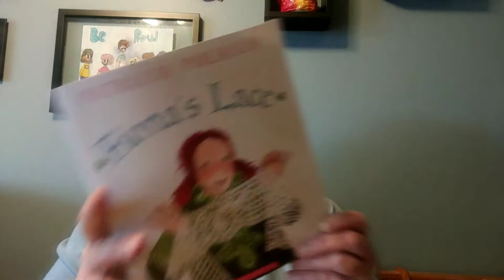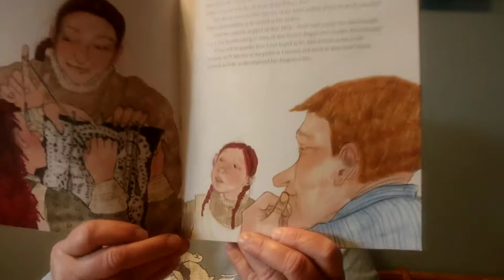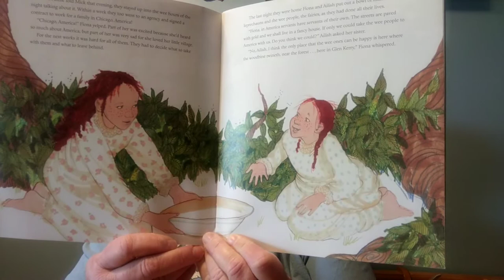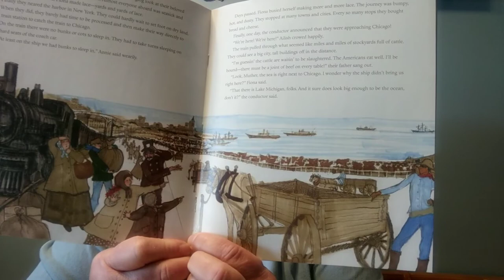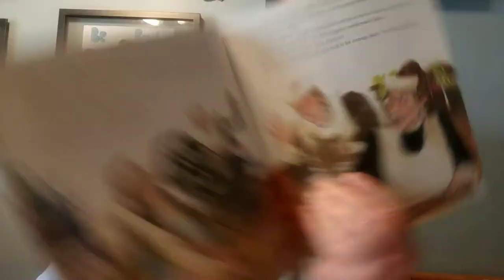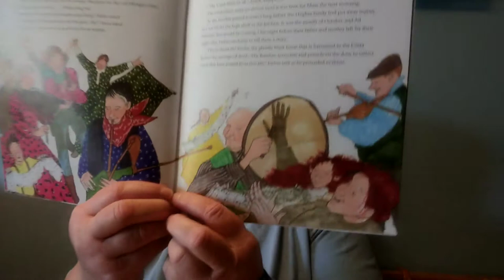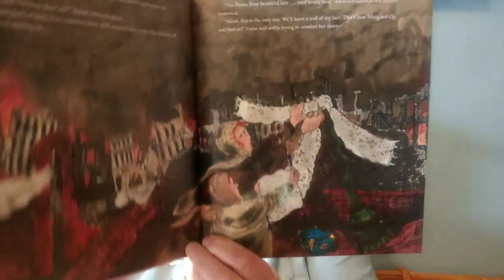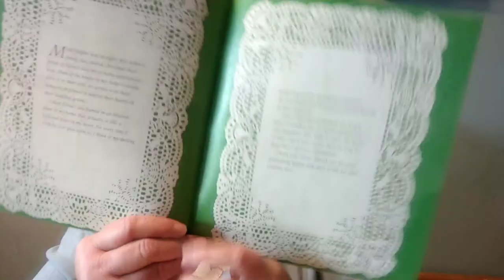Fiona's Lace by Patricia Polacco